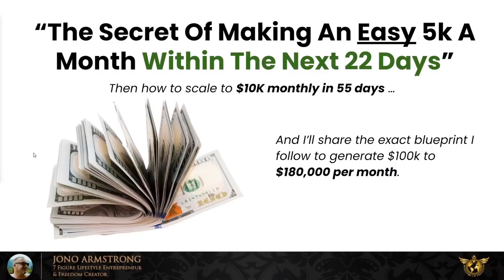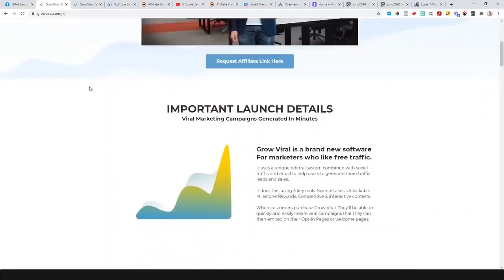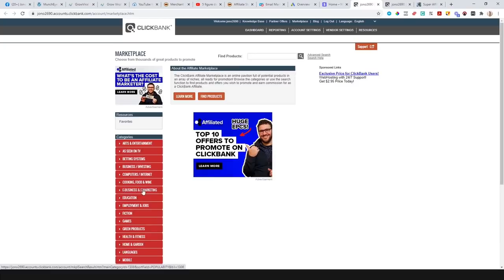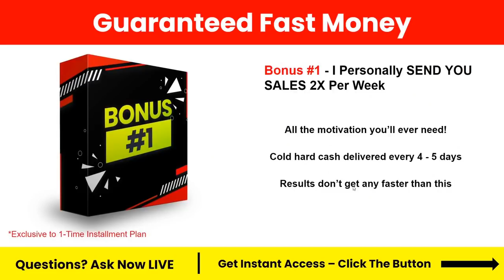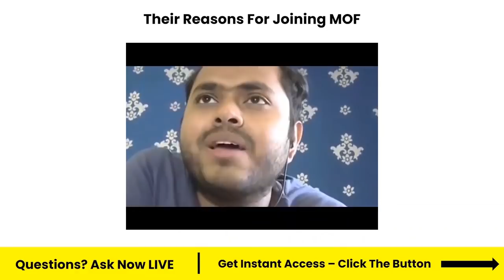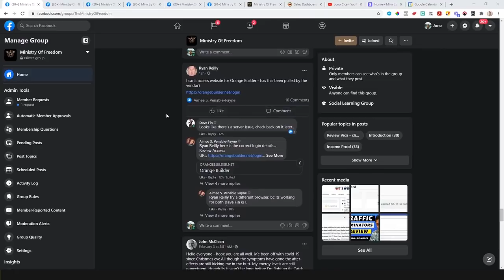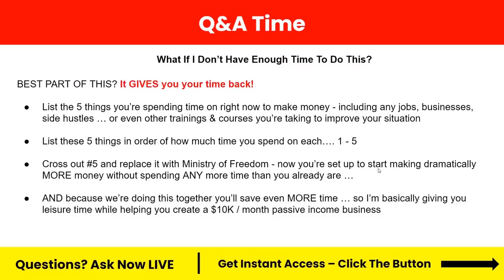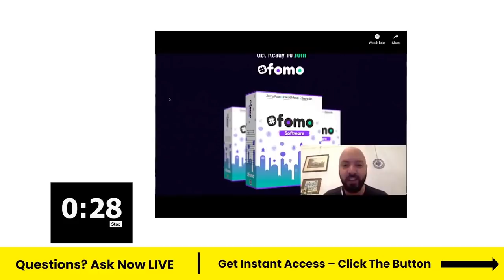Ministry Of Freedom (EVERYTHING YOU NEED IN ONE AMAZING COURSE)